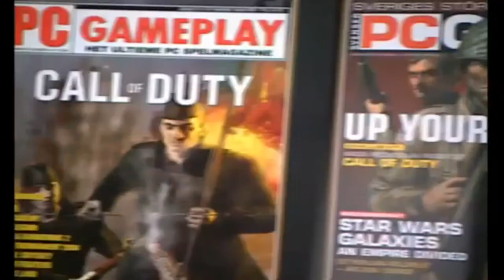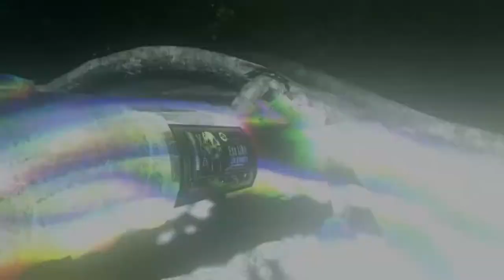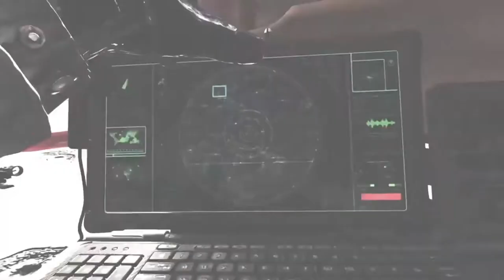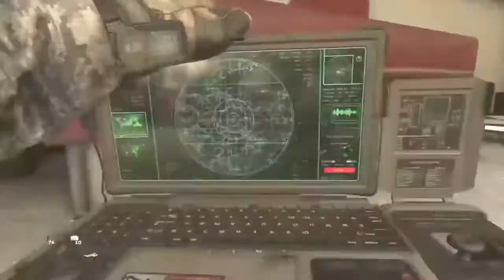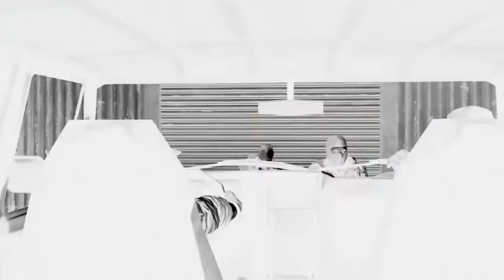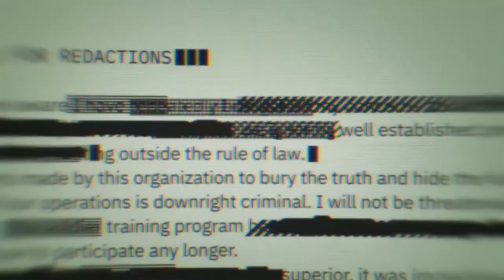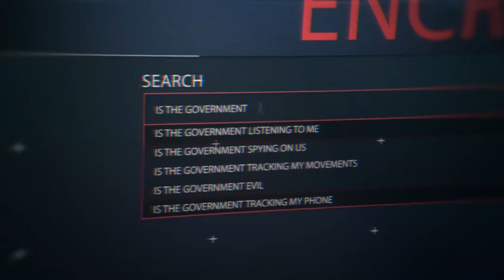VGATW Season 1 Reboot Episode 11 - The History of Call of Duty Part 1 of 2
This exactly was like the WORST thing I ever did. Such a struggle, especially since the Call of Duty series has so many games every year. This, however, is something I have been planning to do for a long while since I got into the series again playing the Modern Warfare reboot as well as Black Ops Cold War and enjoyed both. Not to mention, this year the Call of Duty series turned 18. So in honor of it's 18th Anniversary, this is telling the history of the iconic FPS game series.

CHAPTERS:
Intro - 0:00
Development of the Games 2:17
The first three games 6:27
The Modern Warfare Trilogy 19:11
The Black Ops Era 37:56